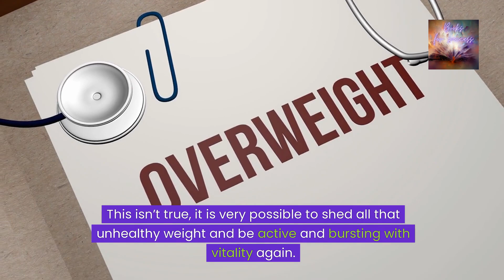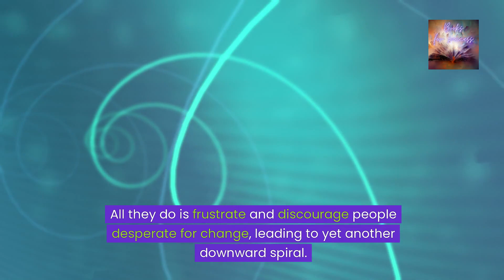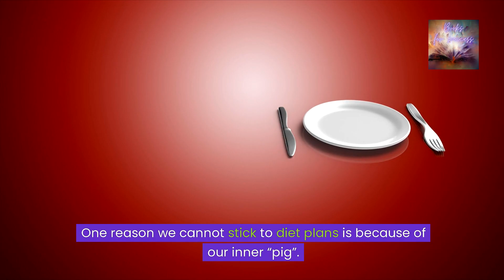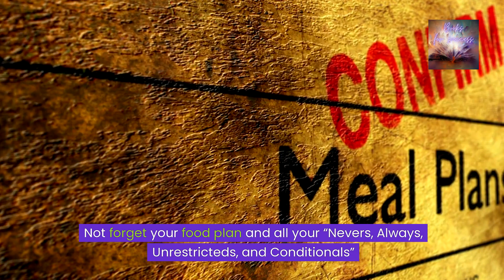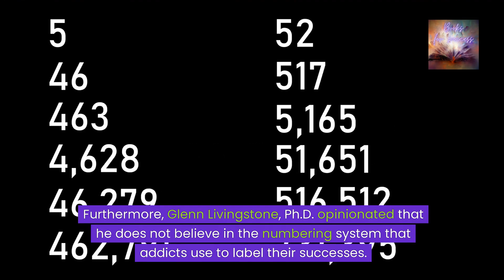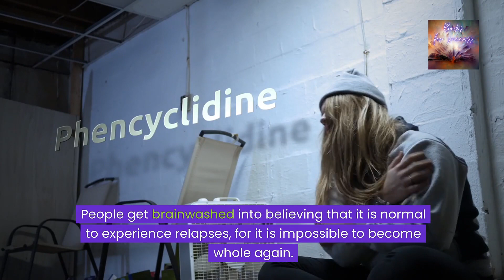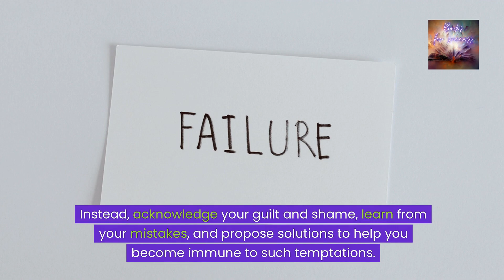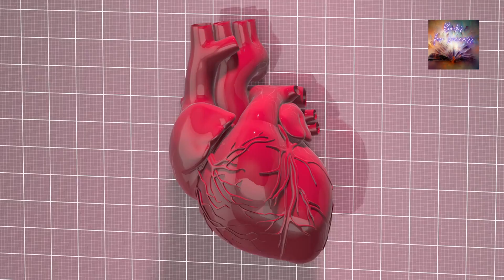'Never Binge Again' By Glenn Livingston. Reprogram Yourself Into a Thin Person | Book Summary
Join us in exploring the transformative approach to overcoming binge eating with our summary of “Never Binge Again” by Glenn Livingstone. 📘🍽️ This video delves into Livingstone’s innovative strategies for breaking free from the cycle of binge eating. Discover how to identify and overcome emotional and psychological triggers that lead to unhealthy eating habits. 🧠💪 Learn practical tools and techniques for developing a healthier relationship with food, fostering self-control, and establishing sustainable, nourishing eating patterns. Whether you struggle with binge eating, emotional eating, or simply seek to improve your relationship with food, “Never Binge Again” offers a compassionate, science-backed pathway to change. 🔔🌱🥗 Together, let’s embrace a new perspective on food and take control of our eating habits for a healthier, happier life. 🌟🍏🧘‍♀️